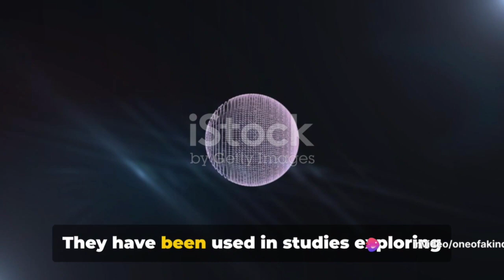National Banana Day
National Banana Day takes place on the third Wednesday in April — April 17 this year — and we are preparing to have an amazing day doing the best thing with bananas … eating them! Can you believe that bananas are one of the oldest cultivated fruits in the world? Bananas’ popularity spans across the world and there are thousands of banana varieties. Bananas are beneficial and versatile, and can be used in puddings, muffins, pies, sandwiches, bread, cakes, and more.

Get ready to celebrate National Banana Day with us as we peel back the layers of this beloved fruit! 🍌 Join us as we delve into the history, significance, and uncover some fun facts that you probably didn't know about bananas. From its tropical origins to its global popularity, this video is a must-watch for all fruit enthusiasts! 🎉🍌

OUTLINE:

00:00:00 The Unusual Celebration
00:00:54 A Peeling History
00:02:48 Going Bananas for Bananas
00:04:38 Celebrating National Banana Day
00:05:37 Conclusion

Come Join For $2.99
Where We Are Building An Empower For God